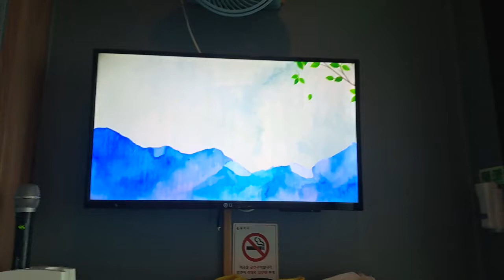TJ미디어 P1: 00~69점 어린이 점수멘트